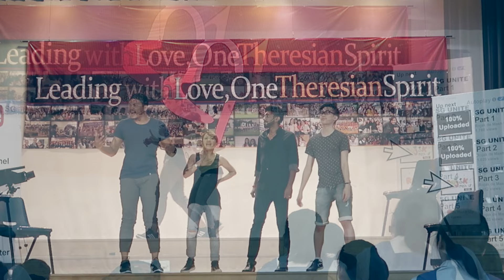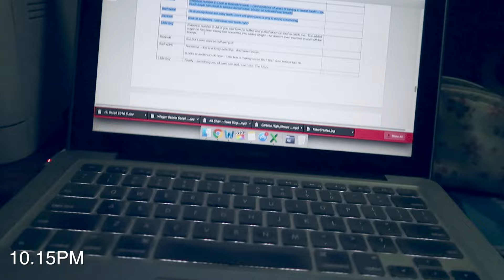A DAY IN MY LIFE | EVALEE LIN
This video came a little late.
I recorded this in August. Hope you guys enjoy watching it!

Let connect!

Sent me mail!

Miss Evalee Lin Qiao Xuan
My Mail Box 883964
Singapore 919191